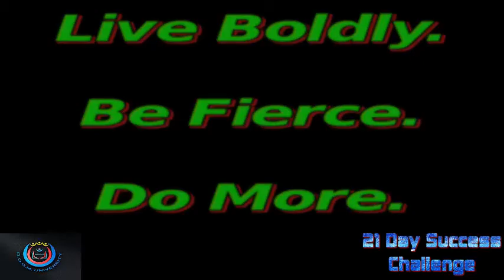AHA! Monday 10.31.2016 DREAMS AIN'T REAL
This week we talk about if dreaming is just for the foolish, or how to really make them real...